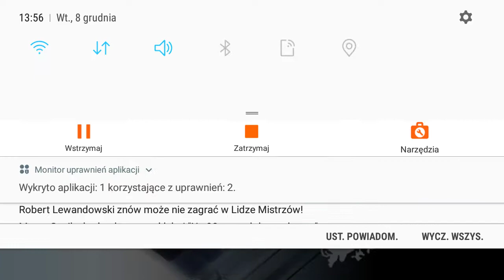Ski jump pro